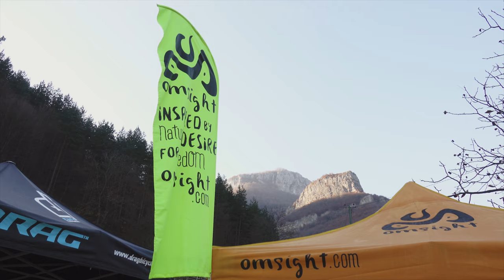Enduro Garvanets 2018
Nice views, extreme terrain, lots of fun: we present you a short and packed with action teaser of Enduro Garvanets 2018. Approximately 60 people are riding together for fun at one of the most beautiful mountainous regions in Bulgaria - The Vratsa Balkan.